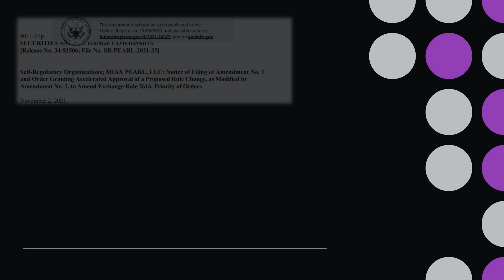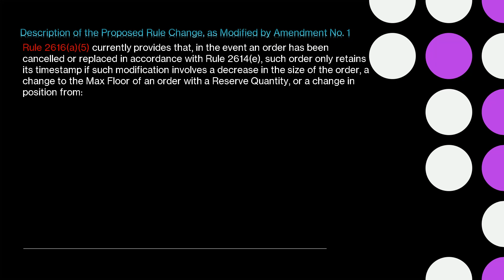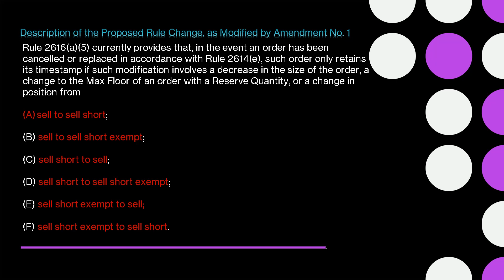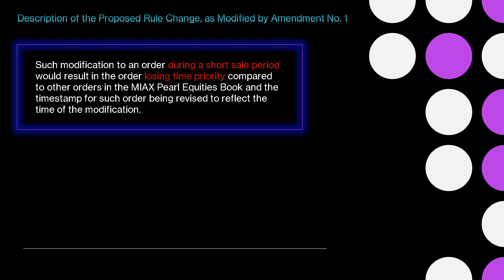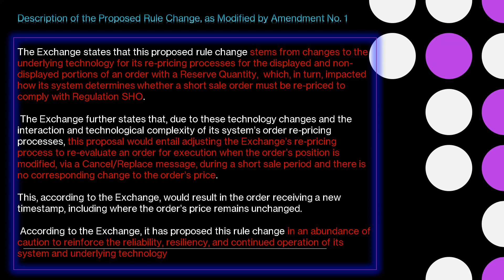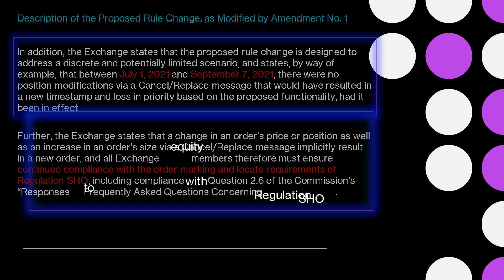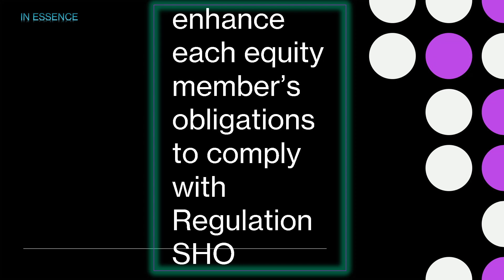MIAX PEARL FILES FOR SHORT SALE ORDER PRIORITY